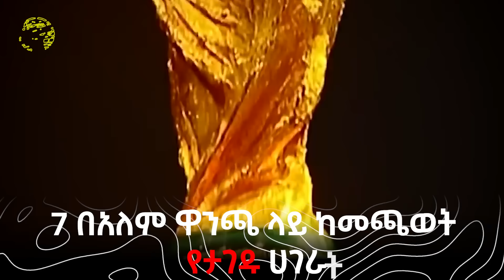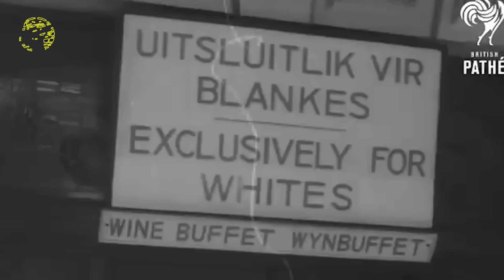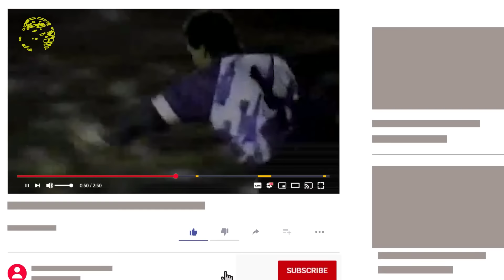7 በአለም ዋንጫ ላይ ከመጫወት የታገዱ ሀገራት | Ewqate Media | እውቀት ሚዲያ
7 በአለም ዋንጫ ላይ ከመጫወት የታገዱ ሀገራት